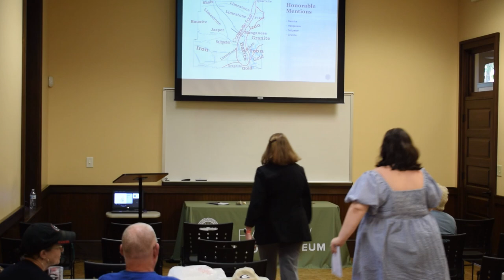From Our Own Backyards: A History of Material Use in Bartow County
Join Tellus Science Museum’s Geology Program Manager Hannah Eisla as she discusses the rich geologic resources of Bartow County and how these materials have been used by the people who live here. From the mounds to mining, materials have played a vital role in the history of Bartow County.